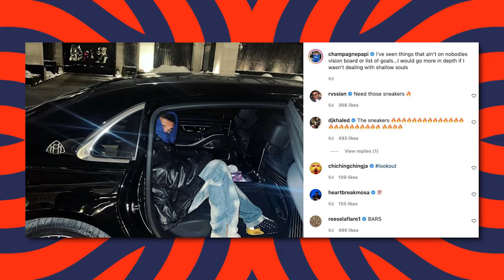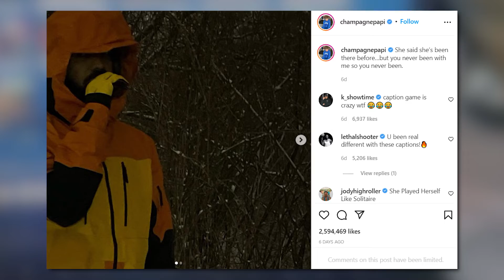Is Drake UPSET Over Rihanna's Pregnancy?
Hi there, and welcome to Lowkey Celeb! The world was ecstatic after Rihanna and A$AP Rocky revealed they were going to have a baby. However, some fans on Twitter began thinking about Drake, who notably made his love for the singer public numerous times, and may be upset over the news.